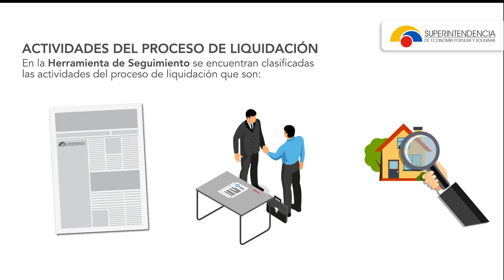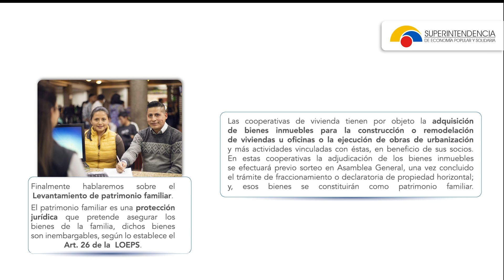Conoce como se desarrolla el proceso de liquidación